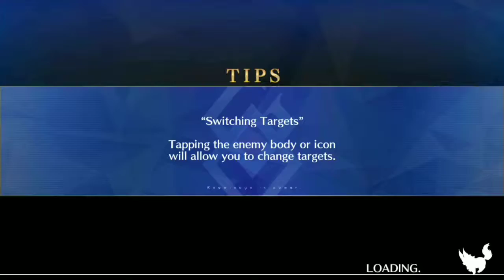[FGO] Memorial Quest 6th Singularity Camelot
Gawain    HP  629.500